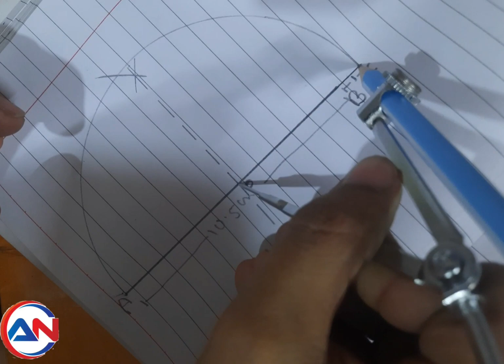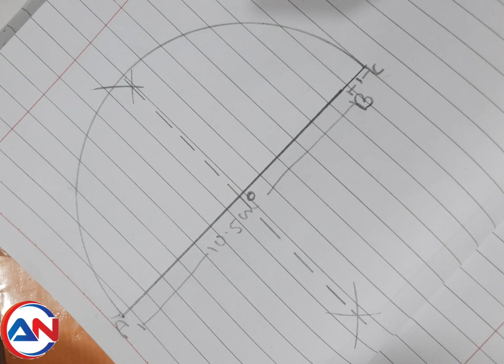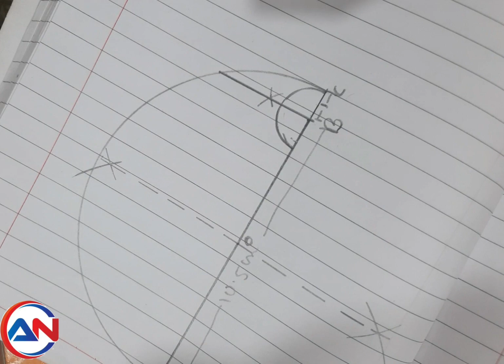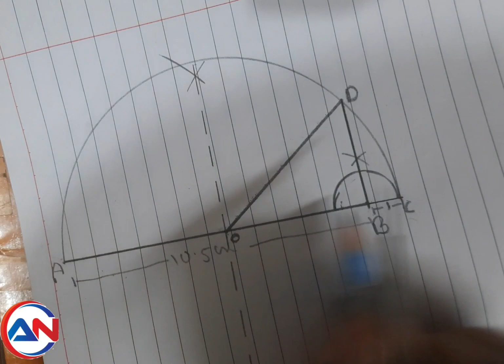number_system class 9th. RS Agrawal Exercise 1 (E) Q 6Represent root 10.5 on the number line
number_system class 9th. RS Agrawal Exercise 1 (E) Represent root 10.5 on the number line